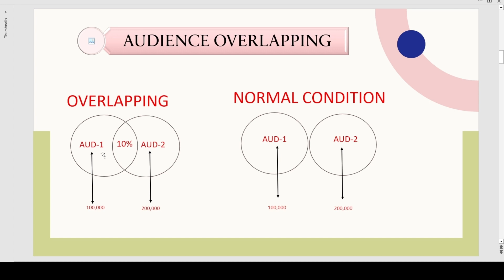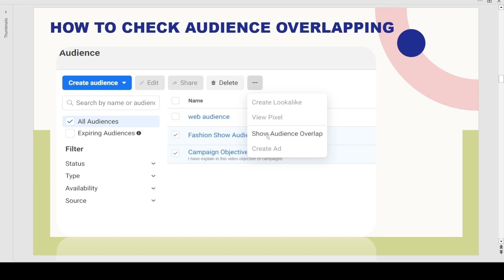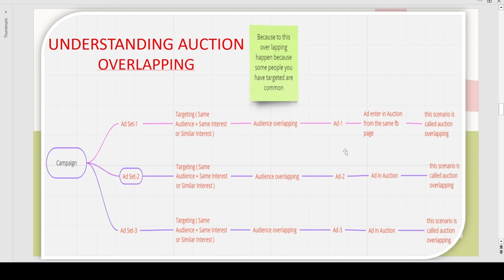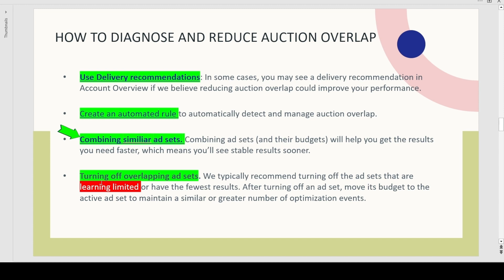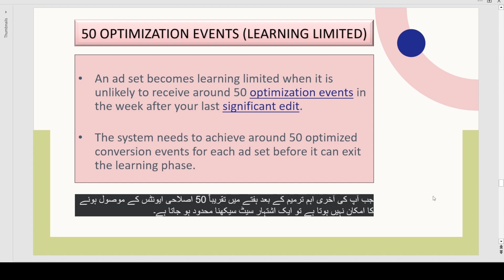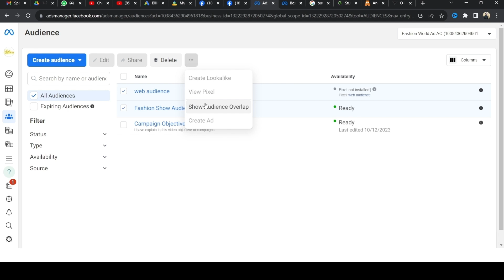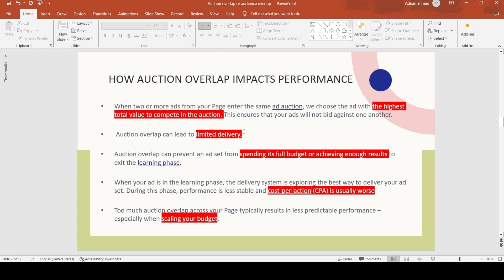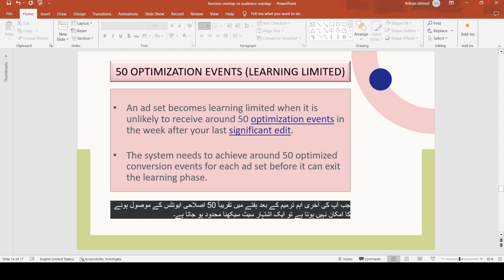Facebook Ads Auction overlapping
Welcome to our Facebook and Shopify tutorial for 2023! If you're an e-commerce entrepreneur looking to streamline your business, you're in the right place. In this step-by-step guide.

About this video:
In this video i have explained Audience overlapping and ad auction overlapping concept
facebook ads
facebook audience overlap
facebook overlapping audiences targeting
facebook audience overlap tool
facebook ads auction
facebook targeting overlapping audiences
facebook ads overlapping audiences
facebook ads audience overlap
facebook advertising
facebook ads targeting
facebook audience overlap
facebook ads tutorial
facebook marketing
facebook auction overlap
facebook targeting
overlapping audiences facebook
overlapping audiences facebook ads
audience overlap tool facebook
audience overlap facebook
audience overlap facebook ads
overlapping audiences
how to avoid audience overlap facebook